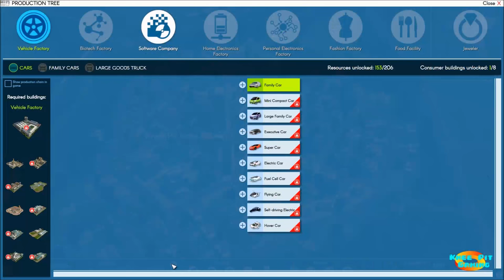Industry Manager Future Technologies - Let's Play Episode 5 - Personal Electronics Industry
In this fifth video of our Industry Manager Future Technologies Let's Play series allot happens...one of our competitors goes bankrupt, our remaining competitor has opened itself up to a possible takeover, we have a worker strike, and finally get into a new industry.

Have you always dreamed of building your own empire and raking in the big money? The world is changing fast and a second industrial revolution is right around the corner. Economy is changing from an industrial one into a technological-driven one and you can't be left behind. INDUSTRY MANAGER: Future Technologies is a classic economy simulation in which you can build your own empire, research new sustainable products, and sweep aside the competition on your way to fame and success. Take a market-oriented approach to design, produce, position and sell modern products. With limited liquid capital and an eye for the right product range, you can become the most successful capitalist in the world!

INDUSTRY MANAGER: Future Technologies focuses on a sophisticated single-player experience, offering you a complex economic system. Your aim: To build a profitable empire by expanding your product range and researching new products, thereby outsmarting your competitors. But your mission won't be easy! Among other things, you'll have to consider the global market when expanding your production pipeline. Build your empire on the laws of supply and demand, market your products based on their best qualities and sell them in different markets.

You'll need to build your production chain as economically as possible, based on market research and the availability of resources, in order to develop and distribute goods with maximum efficiency. By researching new production technologies and product innovations you'll be able to improve and advance your consumer goods. Always keep an eye on your competitors as they also have their own agendas and will influence the dynamic market as well as supply and demand. Develop completely new, customizable products such as the energy-efficient airplane, a digital computer watch or an exclusive bicycle with three wheels.

INDUSTRY MANAGER: Future Technologies offers an intuitive user interface perfect for beginners, but also a range of configuration options to delight advanced players too. INDUSTRY MANAGER: Future Technologies is a sandbox economy simulation with a vibrant economic system, complete with supply and demand. The economy doesn't stand still, but is influenced by all your actions and those of your opponents. Sell your products locally in your stores or globally on the world market. Later in the game you can also buy and sell stocks on the stock market and take over your opponents' companies.

Features:
-Sandbox gameplay: You have full decision-making power
-Build your own business empire
-Over 200 different products & resources
-Located in a modern setting
-Research new technologies for production and products to become the innovator of your own company
-Compete with and outsmart AI opponents
-Complex economic system, based on supply and demand
-Buy stocks in your competitors' companies on the stock market and take them over